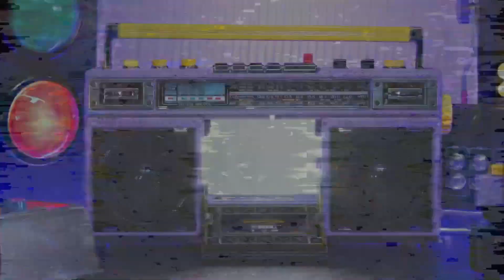Chantez avec nous au son des meilleurs clips vidéo Hot Wheels !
Regardez cette collection !